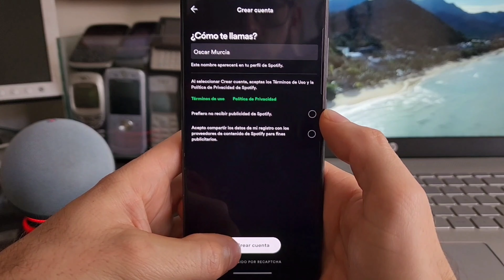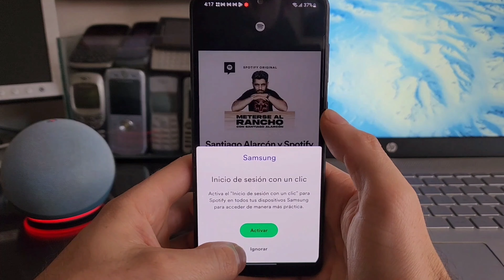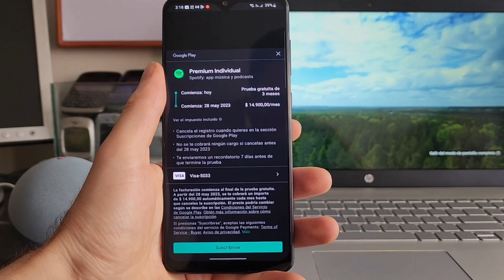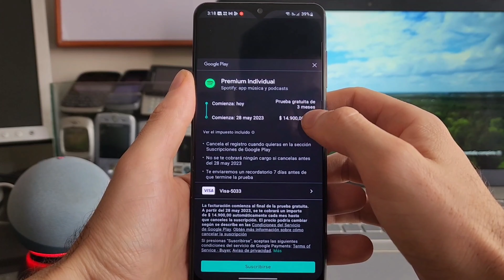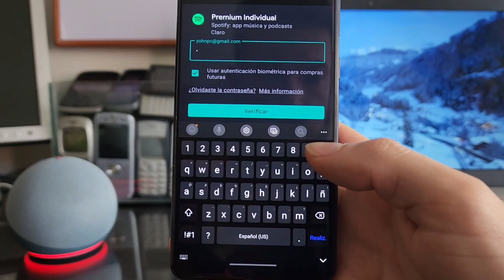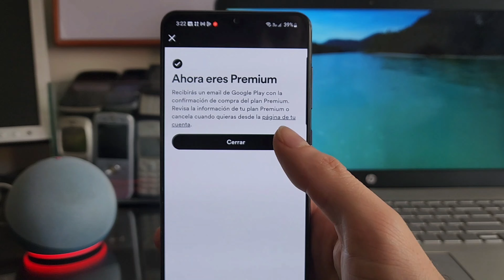¡Obtén Spotify Premium Gratis Por 3 Meses en 2024! Te Mostramos Cómo Registrarte ¡Refrescante!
usando ViWizard Spotify Music Converter, desbloquear las funciones importantes de Spotify Premium
Este canal se creo con el fin de ayudarte a solucionar los problemas  tecnológicos e inquietudes  mas comunes que tenemos en nuestros Smartphone y computadora
todo tiene solución .
aprende , tu mismo puedes hacerlo .
Ayudar con tu conocimiento a quien lo necesita es un buen propósito de vida

Si quieres apoyar mi trabajo puedes darle al botón de GRACIAS 💚  seria de gran bendición